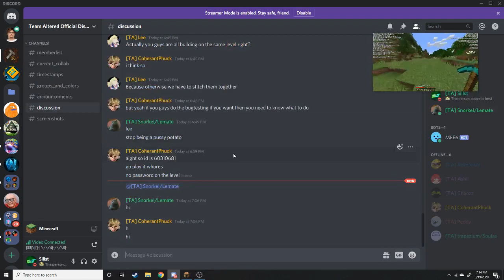The Gang - Minecraft (Season 2 episode 13)